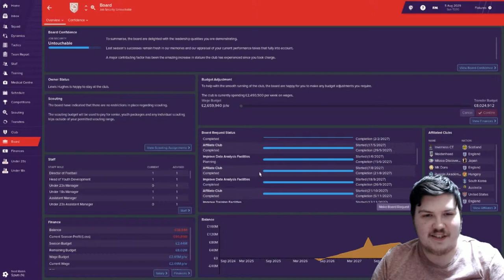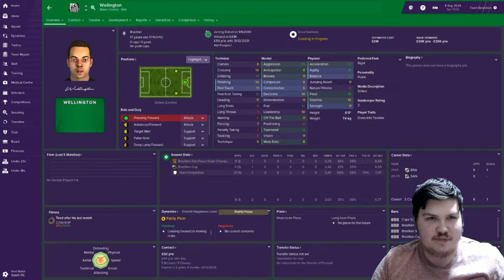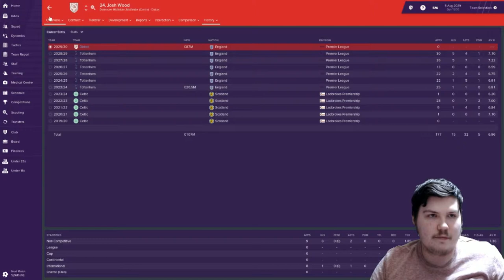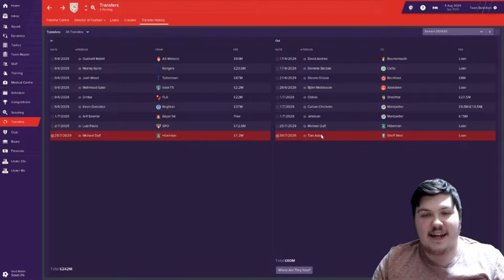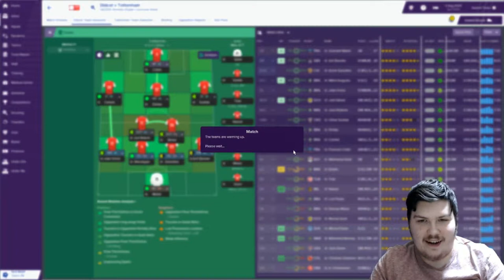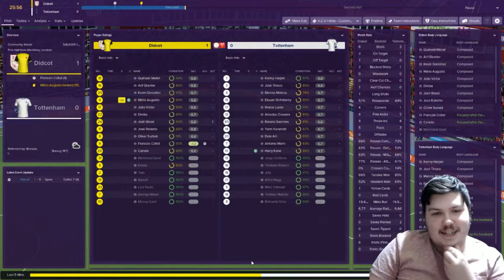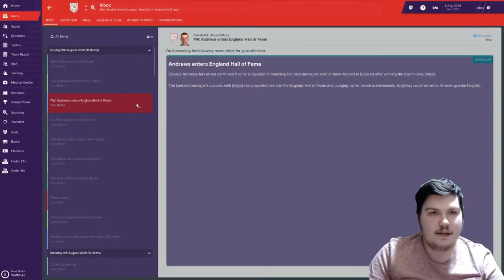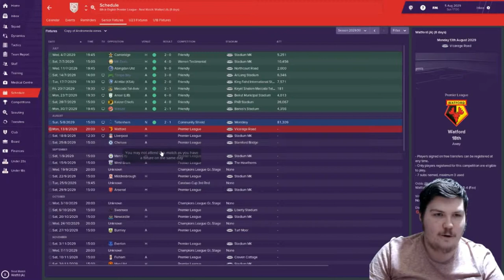CURTAIN RAISER | THE RAILWAYMEN | DIDCOT TOWN FM19 SAVE | EP86